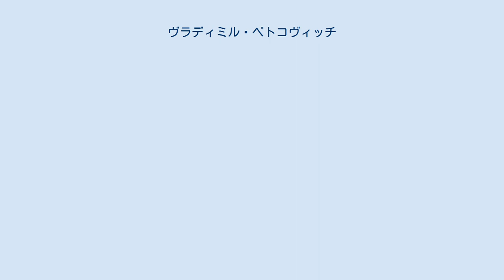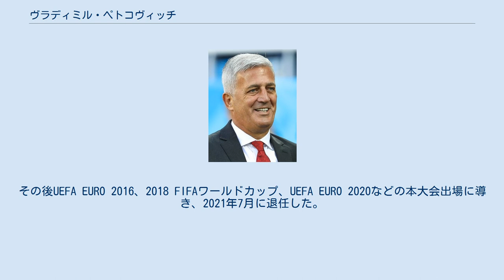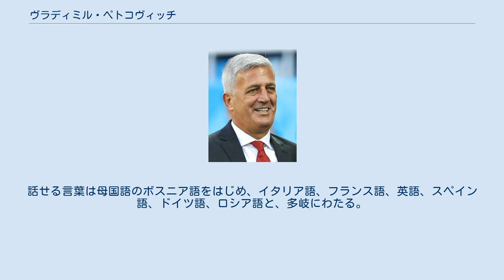ヴラディミル・ペトコヴィッチ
ボスニア・ヘルツェゴビナのサッカー指導者
ヴラディミル・ペトコヴィッチ（Vladimir Petković, 1963年8月15日 - ）は、ボスニア系スイス人の元サッカー選手、サッカー指導者。
前スイス代表監督。
 旧ユーゴスラビアのサラエヴォ出身でボスニア・ヘルツェゴビナの他にスイスとクロアチア国籍を有している。
 ユーゴスラビアでデビューした後、24歳でスイスに渡り、2部リーグを中心にサッカー選手としてのキャリアを送った。
1997年に指導者としてデビューすると、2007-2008シーズンにおいてACベッリンツォーナを一部昇格に導いた手腕を評価され、翌シーズン中にヤングボーイズの監督に途中就任した。
同シーズンおよび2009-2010シーズンにおいて2年連続で2位となり、名が知られるようになる。
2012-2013シーズンよりイタリア・セリエAのラツィオ監督に就任。
ラツィオSDのイグリ・ターレからは「野心とクオリティを持った監督である」と評価を受けた。
 2013年12月23日、2014 FIFAワールドカップ後からスイス代表の監督に就任することが発表された。
その後UEFA EURO 2016、2018 FIFAワールドカップ、UEFA EURO 2020などの本大会出場に導き、2021年7月に退任した。
 2021年7月27日、FCジロンダン・ボルドー監督に就任。
 監督として選手とのコミュニケーションを重要視し、スイス代表では多様な国をルーツにもつ選手たちを得意の語学によってまとめた。
話せる言葉は母国語のボスニア語をはじめ、イタリア語、フランス語、英語、スペイン語、ドイツ語、ロシア語と、多岐にわたる。